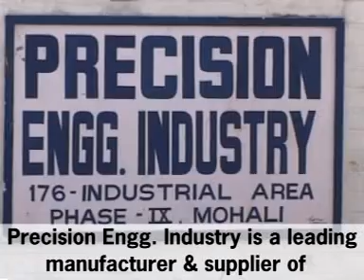Steel Strip Processing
Precision Engg. Industry - Serving the cold rolling mills and hot rolling mills industry for over two decades, today we are recognized as an innovative leader and quality conscious manufacturer of cold rolling mills, hot rolling mills, pickling lines, galvanizing lines, eot cranes, color coating lines, pipe mills, slitting lines and tension levelling lines.